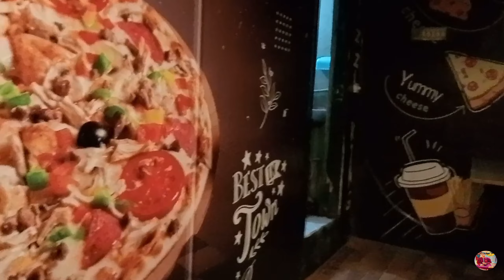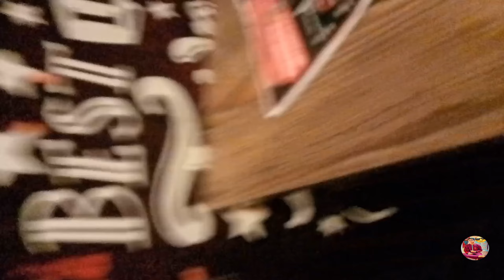punnet supper star ki acting Kiya Maine | funny 😂 video | shagil Ahmed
Allah Hafiz ❤️.
Thanks.